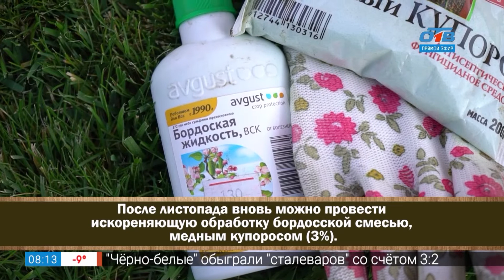Правила химических обработок в саду в рубрике «Руки садовода»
Биолог Лариса Колбина в этом выпуске рубрики «Руки садовода» предупреждает садоводов, что химические обработки в саду нужно проводить своевременно. Есть главное правило применения препаратов от вредителей и болезней — их ни в коем случае нельзя использовать во время цветения растений.

В противном случае вы навредите не только опасным, но и полезным насекомым. Когда растения цветут и завязывают плоды, все яды и химикаты нужно отложить, либо перейти на биологические средства защиты сада. Только грамотная обработка четко по инструкции принесёт пользу растениям.